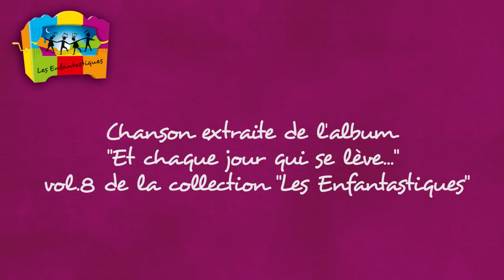AUX TEMPS PREHISTORIQUES - Les Enfantastiques - Choeur d'enfants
« Aux temps préhistoriques, pour faire de la musique, ils avaient plein d’idées ! »
Ce clip est extrait de l’album, volume 8 de la chorale "Les Enfantastiques", composé de 19 chansons sur le thème des arts et des artistes interprétées par 200 élèves d'écoles élémentaires du Finistère sous la direction artistique de Monsieur Nô.
Ce sont les élèves de la classe de CM1 de Mme Abgrall  et  de CM2 de Mmes Marie-Line Le Scour et Cécile Février de l’école Martin Luther King de Plourin-les-Morlaix (29),  qui interprètent cette chanson. Ce projet a eu lieu à l’initiative et avec la collaboration de Mme Gwen Gourlaouen et M. Pierre Géréec, Conseillers Pédagogiques en Education Musicale du Finistère, coordonnateurs du projet « Les Arts à travers chants ».